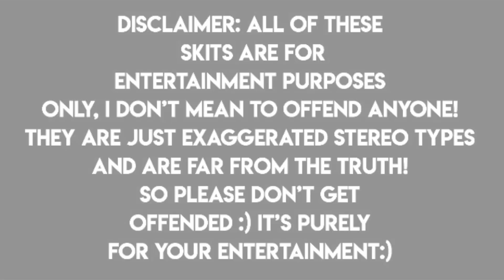WE HAVE A STALKER. | Roblox Bloxburg VOICE Roleplay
☆ CREDITS: ☆
Intro: Landria!